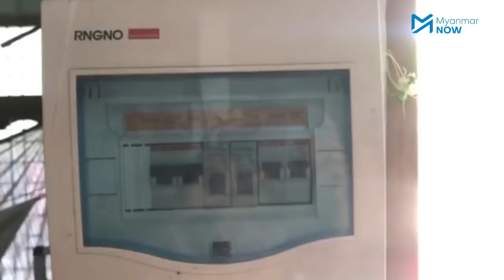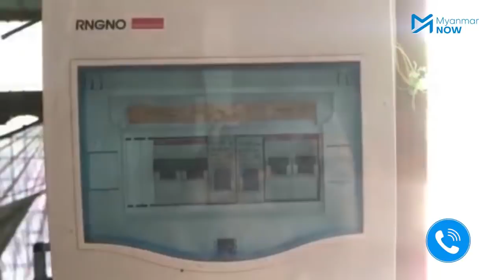လျှပ်စစ်မီးပြတ်တောက်မှုနဲ့ ပြည်သူတွေရဲ့ဒုက္ခ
စစ်အာဏာသိမ်းမှု ၁ နှစ်ပြည့်တော့မည့်အချိန်တွင် ပြည်သူများသည် လျှပ်စစ်ဓါတ်အားကို လုံလောင်အောင် မရရှိတော့ဘဲ ဖယောင်းတိုင်မီးနှင့် မီးသွေးမီးဖိုကို ပြန်လည်အားကိုးရတော့မည့် အခြေအနေသို့ ဆိုက်ရောက် လာခဲ့သလို ရေးသုံးစွဲမှုအပါအဝင် အခက်အခဲများနှင့် ကြုံတွေ့နေကြရသည်။

အာဏာသိမ်းစစ်ခေါင်းဆောင်ကမူ ပြည်သူများသုံးစွဲနိုင်အောင် နိုင်ငံအနှံ့ လျှပ်စစ်ကားများ၊ လျှပ်စစ်ရထားများ ပြေးဆွဲပေးရန်စီစဉ်နေကြောင်း မကြာခဏလေလုံးထွားပြောဆိုနေပေမယ့် လျှပ်စစ်နှင့်စွမ်းအင်ဝန်ကြီးဌာနက လျှပ်စစ်မလုံလောက်မှုကို ဝန်ခံခဲ့ပြီး ပြည်သူများကို လျှပ်စစ်မီးသုံးစွဲမှုလျှော့ချရန်နှင့် အချိန်ပိုင်းမီးဖြတ်ရန်  ကြေငြာချက် ထုတ်ပြန်ခဲ့ရသည်။